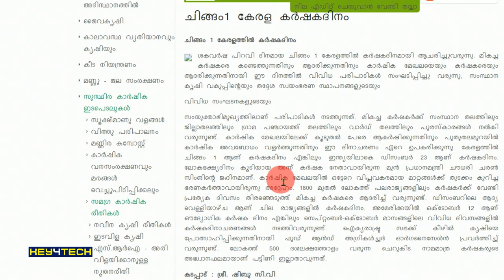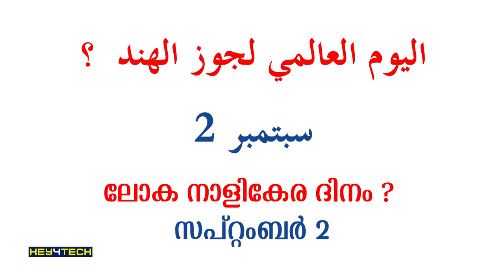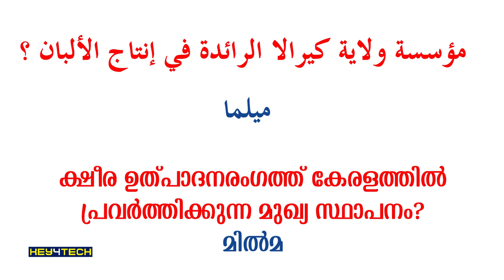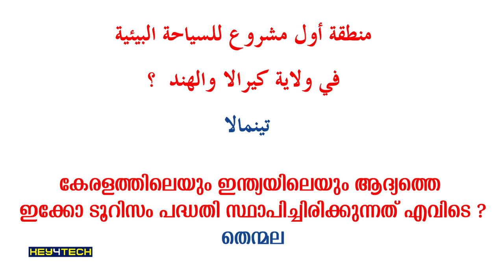കർഷക ദിന അറബിക് ക്വിസ് | Farmers Day Quiz Arabic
ശകവര്‍ഷ പിറവി ദിനമായ ചിങ്ങം 1 കേരളത്തില്‍ കര്‍ഷകദിനമായി ആചരിച്ചുവരുന്നു. കേരളത്തില്‍ ചിങ്ങം 1 ആണ് കര്‍ഷകദിനം എങ്കിലും ഇന്ത്യയിലാകെ ഡിസംബര്‍ 23 ആണ് കര്‍ഷകദിനം. ലോകഭക്ഷ്യദിനം കൂടിയായ അന്ന് കര്‍ഷക നേതാവായിരുന്ന മുന്‍ പ്രധാനമന്ത്രി ചൗധരി ചരണ്‍ സിംങിന്‍റെ ജډദിനമാണ്.